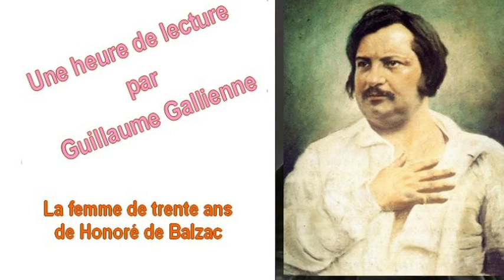La femme de trente ans de Honoré de Balzac une émission de Guillaume Gallienne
Ca peut pas faire de mal France inter une émission du Samedi 16 avril 2016
Avec Guillaume Gallienne découvrons cet étrange récit, construit comme autant "d’instantanés" de la vie d’une femme , héroïne malgré elle de la vie ordinaire et de ses tentations romanesques.
Entre fine analyse psychologique et roman d’aventures, Balzac nous fait pénétrer dans l’intimité de son héroïne, Julie, à des moments charnières de son existence. A partir de la scène fondatrice que l’on vient d’entendre, La Femme de trente ans s’étoffe ainsi sur presque une vie : on accompagne Julie dans la légèreté des premières amours, la résignation de la vie conjugale, les tentations adultères, la sagesse de l’âge mur.
Ces fragments de vie mettent en scène deux thèmes fondamentaux souvent en lutte : la passion amoureuse et la maternité. Ils déclinent par petites touches un dilemme cher à Balzac : les tiraillements entre devoir et passion.
Ce soir, découvrons cet étrange récit, construit comme autant « d’instantanés » de la vie d’une femme , héroïne malgré elle de la vie ordinaire et de ses tentations romanesques.